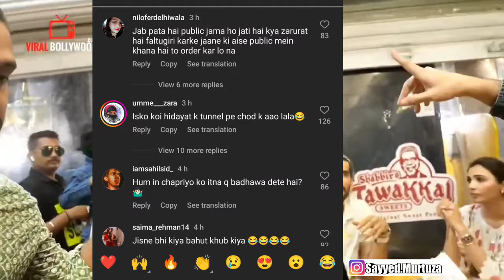Munawar faruqui Anda fek ke mara video Viral | Mohammed Ali Road Munawar Egg Throwing video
Munawar faruqui React On Anda throwing video Viral, Uk07 Rider Troll Munawar Egg video viral